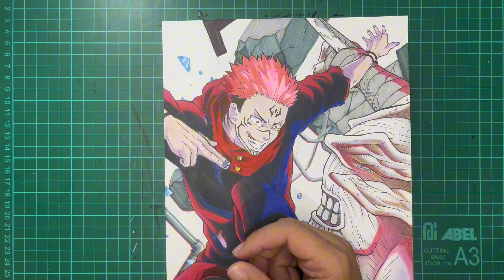Drawing Sukuna vs Mahoraga (Jujutsu Kaisen)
Aggressive epic ROCK Track | music no copyright by RPm99